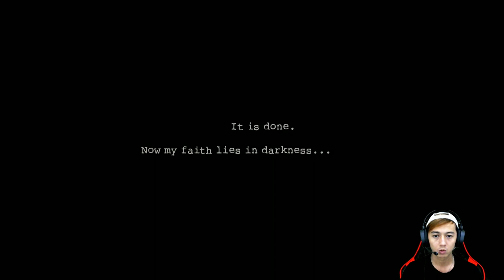PACMAN KOQ HORROR - Game Horror Dark Deception Indonesia #1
Ini basic game nya mirip game lawas pacman guys..tapi gameplay nya berbeda yang ini horror.. cukup menegangkan guys.. gimana menurut kalian??